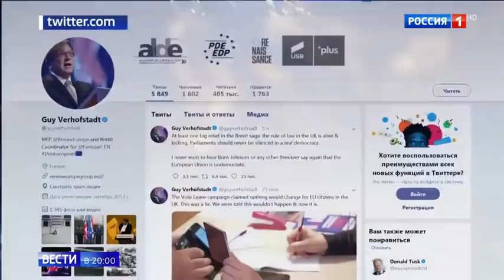Верховный суд осадил Джонсона Brexit до конца октября под вопросом Россия 24